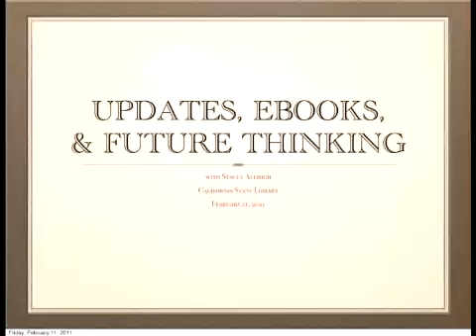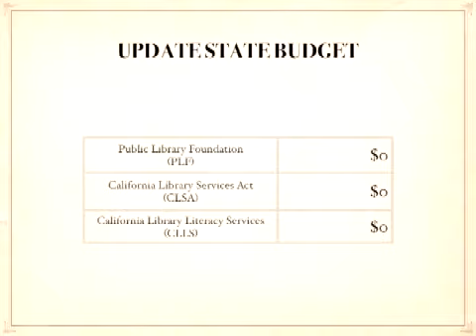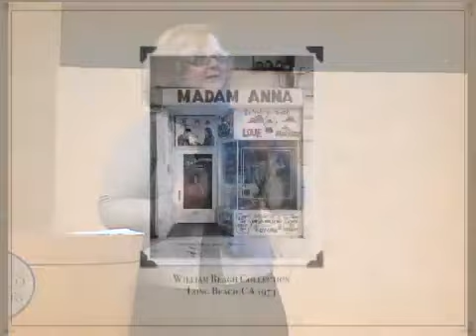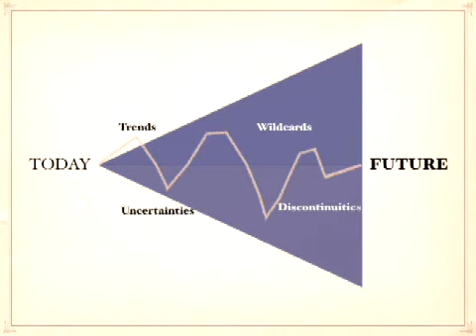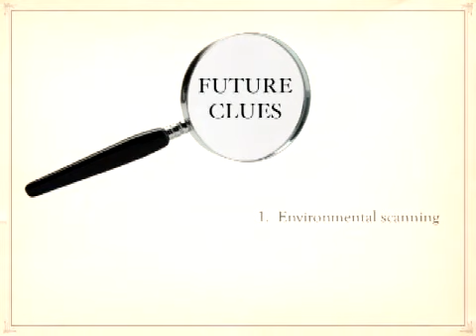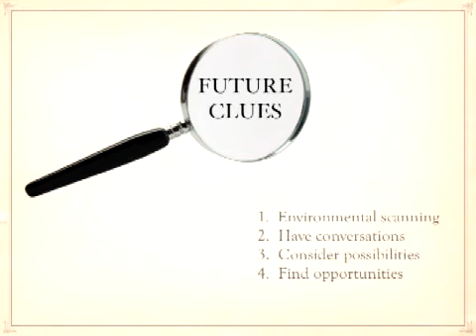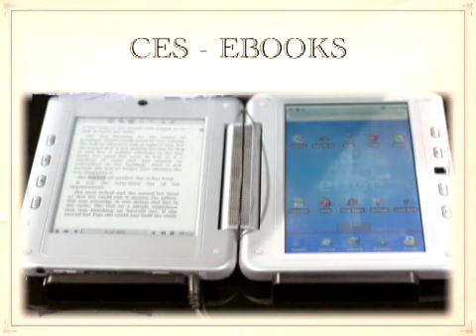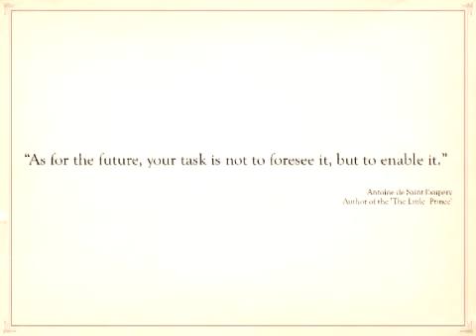State Librarian - Stacey Aldrich at San Francisco Public Library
State Librarian Stacey Aldrich gave an update on the state budget process, described her work on the eBook Feasibility Study conducted by COSLA (Chief Officers of State Library Agencies), and shared her ideas on identifying trends and their relevance to libraries.

February 11th, 2011 Koret Auditorium.